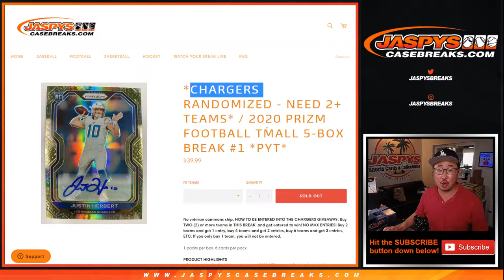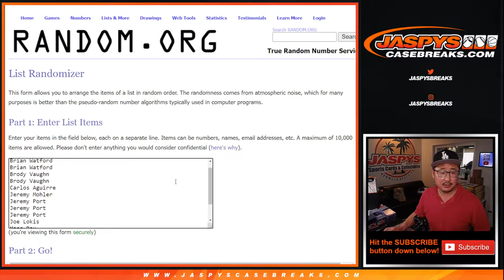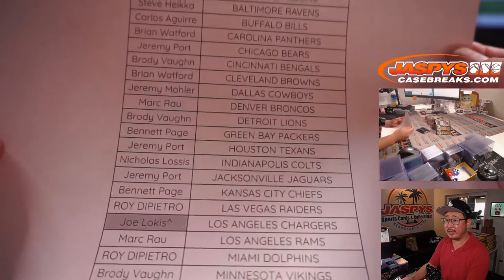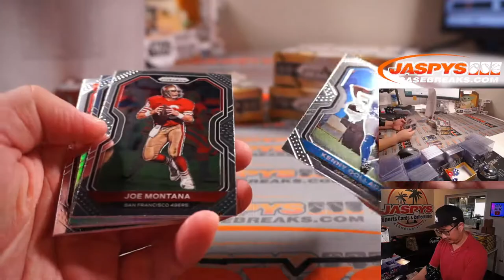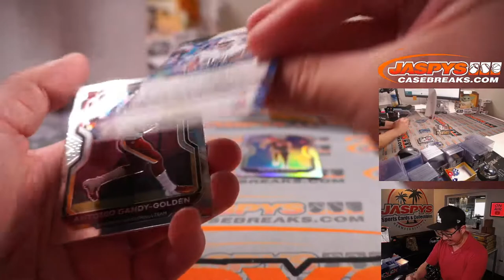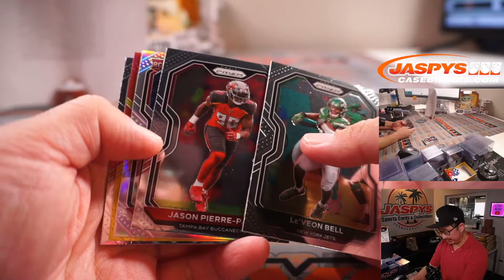Th, 09.23.21 // 2020 PRIZM FOOTBALL TMALL 5-BOX BREAK #1 *PYT*